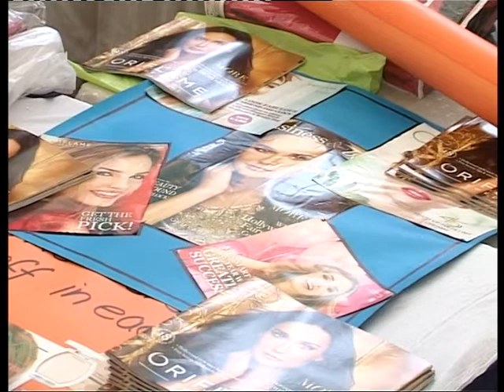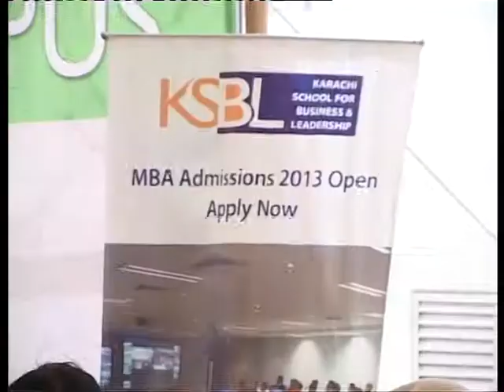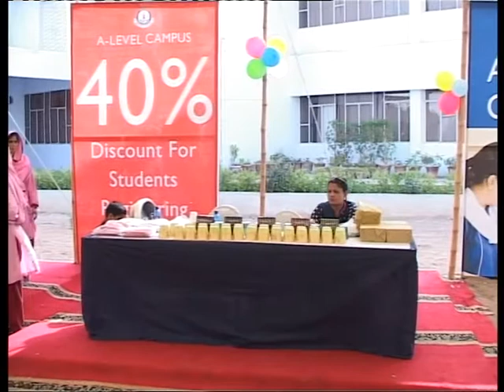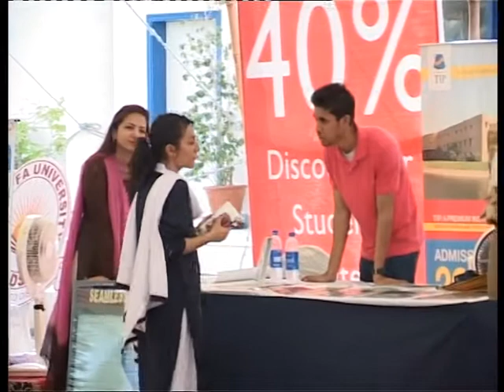Dawood Public School Official Videos | Open Day Festival 2013 (Part 2)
(June 21, 2013) With the conviction that women can and should make a difference in the world, DPS A-levels open its doors to all young ladies who are motivated and want to unleash their potential in just about every field imaginable.